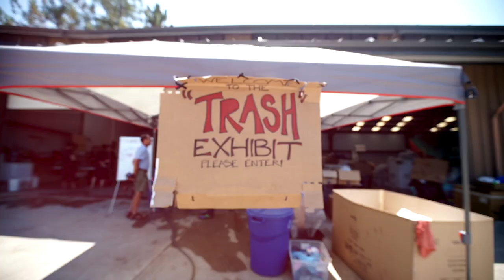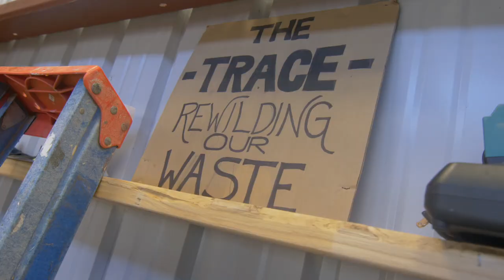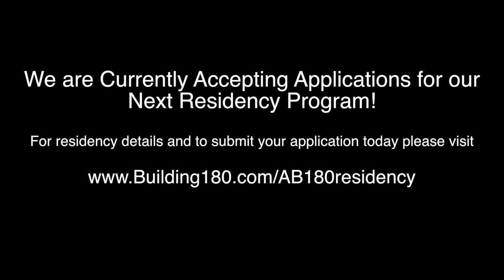Agapolis + Building 180 Artist-in-Residency Program | October 2018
APPLICATIONS ARE NOW OPEN FOR THE AGAPOLIS + BUILDING 180 ARTIST-IN-RESIDENCY PROGRAM. Agapolis + Building 180 have joined forces to bring a unique artist-in-residency program embedded in a purpose-driven community on 22 acres of rolling hills right outside of San Francisco.The rent-free residency will take place over 6 weeks, and will culminate in a final showcase of each artist's work.
We are currently seeking applications for our Fall residency starting on October 5th, 2018.